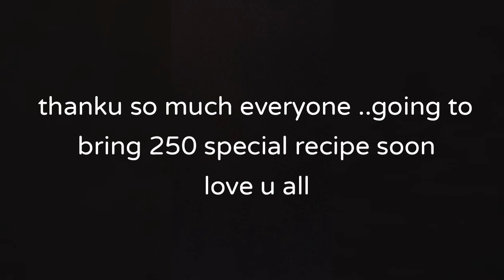250 subscribers special ...thanku everyone | 250 special recipe soon